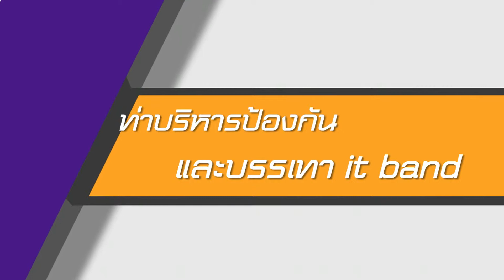[AD] ท่าบริหารป้องกันและบรรเทา IT Band : ข.ขยับ (8 พ.ค. 62)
IT Band คืออาการเจ็บกล้ามเนื้อด้านข้างสะโพกร้าวไปจนถึงเข่า ซึ่งเกิดจากกล้ามเนื้อสะโพกไม่แข็งแรง ทำให้เวลาเดินสะโพกมีการแกว่งไปมา วันนี้โคชเป้งมีท่าออกกำลังกายที่ช่วยบรรเทาอาการมาฝากกัน ใครที่มีอาการ มาลองฝึกและทำตามไปพร้อม ๆ กับโคชเป้งกันเลย

ติดตามชม "ข.ขยับ" วันพุธที่ 8 พฤษภาคม 2562 เวลา 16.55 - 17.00 น. ทางไทยพีบีเอส หรือรับชมออนไลน์